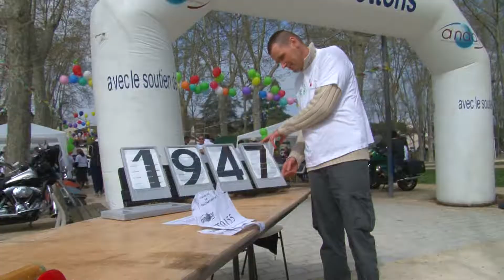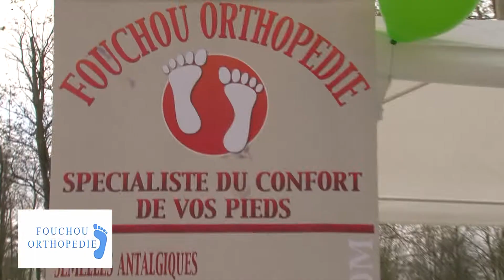Polyar'Trottons Toulouse - Blagnac 2012.mpg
Petit film offert à l'ANDAR : Association Nationale de Défense contre l'Arthrite Rhumatoïde lors de la Marche de soutien aux malades atteints de polyarthrite rhumatoïde (rhumatismes graves) le Dimanche 1er Avril à BLAGNAC (31)